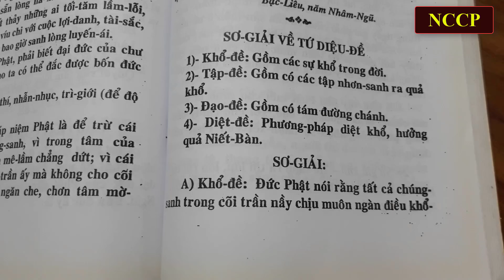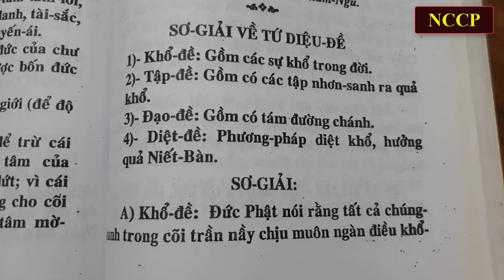Đạo Phật Là Gì? Phật Pháp Có Thay Đổi Không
Một đồng đạo hỏi:
Huynh ơi cho đệ hỏi Đạo Phật là gì? Giáo pháp của Phật lấy từ đâu để dạy cho chúng sanh, hay là tùy theo mỗi căn cơ trình độ của chúng sanh mà Đức Phật chế ra pháp cho phù hợp, như tùy bịnh cho thuốc. Và giáo pháp của Phật có phụ thuộc vào không gian và thời gian không? Xin huynh cho đệ biết rõ, xin cảm ơn!
Đệ hỏi Đạo Phật là gì?
Nếu nói ngắn gọn, Đạo Phật là con đường giác ngộ, trí huệ, giải thoát.
Giáo pháp của Phật là chân lý có sẵn trong vũ trụ, Đức Phật lấy chân lý trong vũ trụ dạy lại cho chúng sanh, không phải do Phật chế ra.
Vì chân lý trong vũ trụ bất sanh, bất diệt, không thay đổi theo không gian và thời gian, thì giáo pháp của Phật cũng vậy. Giáo Pháp của Phật cũng bất sanh, bất diệt, không thay đổi theo không gian và thời gian.